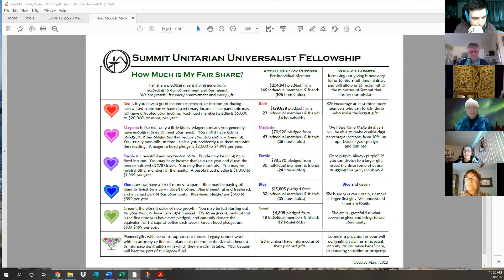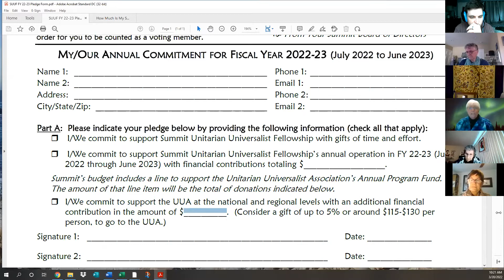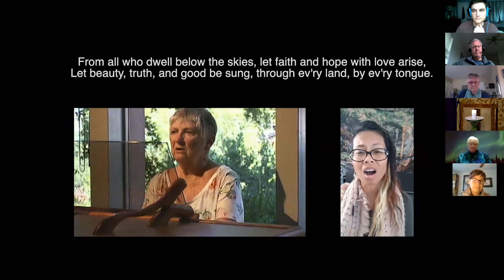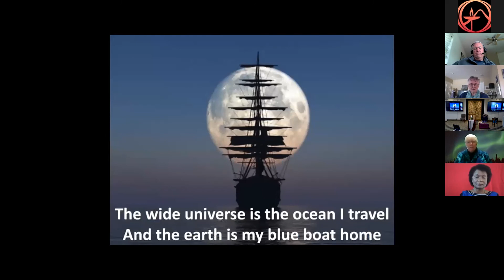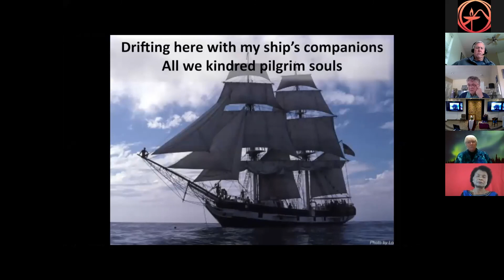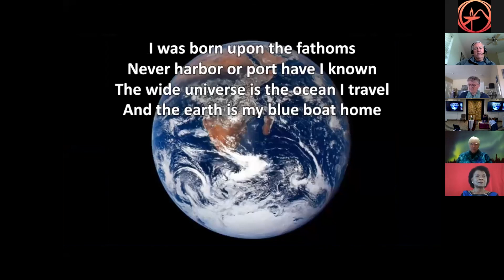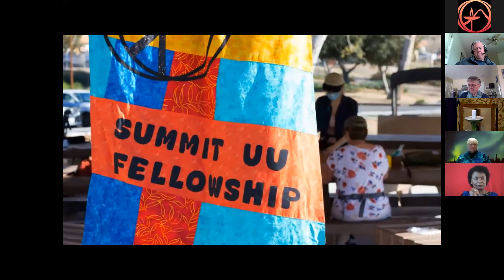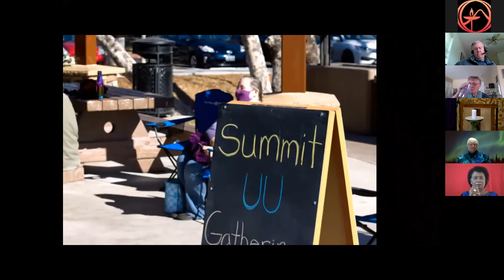Why Religion Never Appealed to Me - Sunday Service from March 20, 2022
March 20, 2022 10:00 a.m. Wanjiru Warama
From cave time to this day, humans have organized themselves into small or large clusters of communities, came up with therapies to help with their survival, devised and ran social and legal systems to manage their communities, told stories and danced to educate and to entertain themselves, and ensured continuity of their history. And to ground and harmonize their systems, each community conjured a story about their origin, which became their belief system’s bedrock

About our speaker:

Wanjiru Warama grew up in rural Kenya, East Africa, on a British colonial farm where her parents worked their entire lives. She graduated from Menengai High School in Nakuru town, and Kenya Government Secretarial College in Nairobi. She holds undergraduate and graduate degrees in business administration from U.S. International University (now Alliant University), studied in Nairobi, Kenya and in San Diego, California.

Wanjiru moved to San Diego in 1984 and worked with The California Newspaper Service Bureau before working in real estate for 25 years. She now concentrates on writing nonfiction biographical books that enlighten, entertain, and show readers that no matter where people start from, they can overcome and thrive. She lives in La Mesa and visits her family and students of Gitura Primary and Secondary Schools in Kenya whenever she can.

Service Associate: Joani Mountain